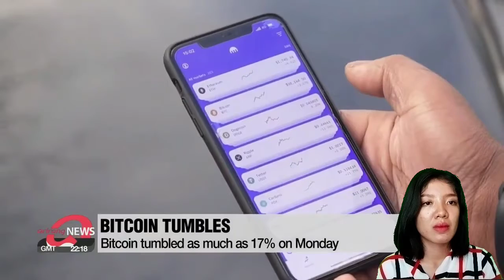Tiorisma Esteria Manalu (Arirang News)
name : Tiorisma Esteria Manalu
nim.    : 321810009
class. : C morning